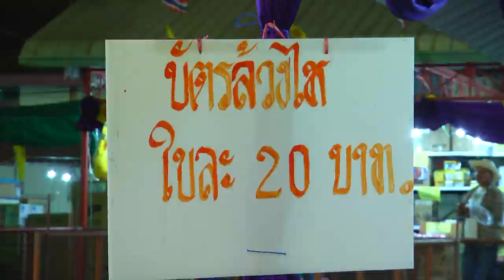บรรยากาศ งาประจำปีวัดบึงทองหลาง จังหวัดฉะเชิงเทรา รวมศิลปิน #2019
บรรยากาศ